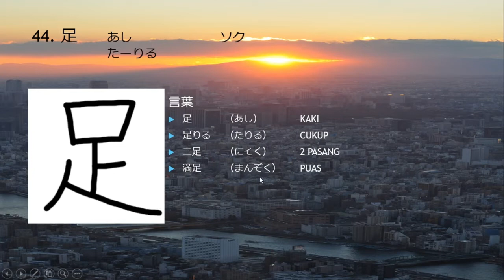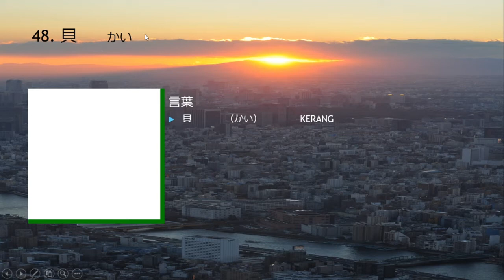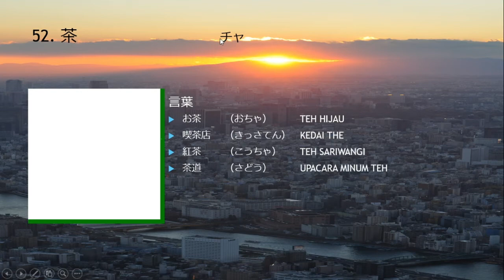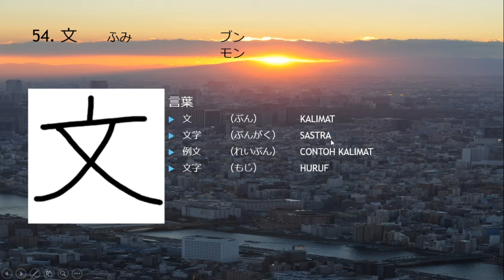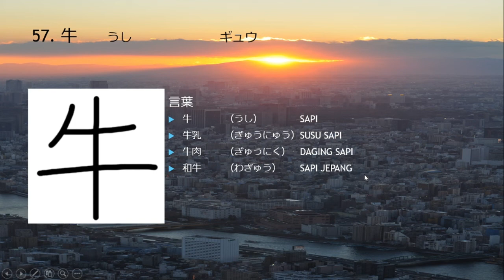Belajar huruf kanji N4 jepang 🤗Part 3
Minasan ogenki desu ka
Kali ini kita akan membahasa kanji no 41-60
selamat menonton
semoga bermanfaat ganbarimashou